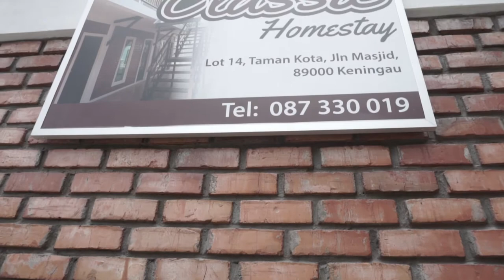Aik / Kenapa saya di Keningau ? / job / OYO / vlog #28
SaaaaaaaNa Ranau!